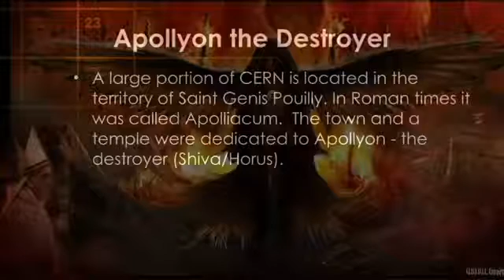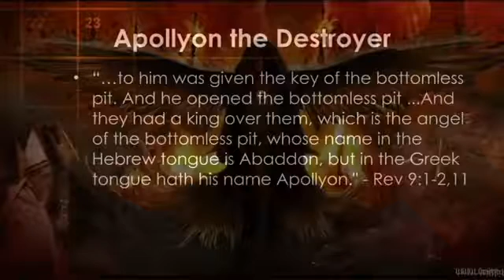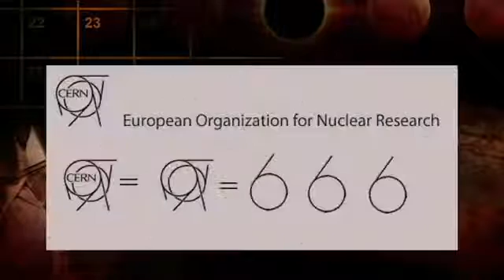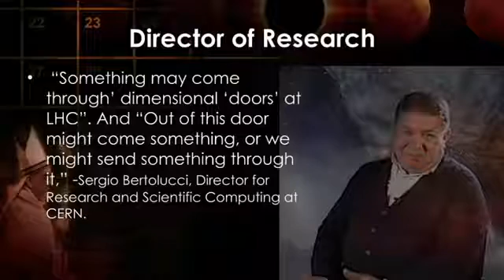CERN Apollyon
Wat is CERN? Wat gebeurt daar? Waar kan het toe leiden? Is er een connectie met de bijbel? Hoor wat de wetenschappers van CERN echt zoeken.